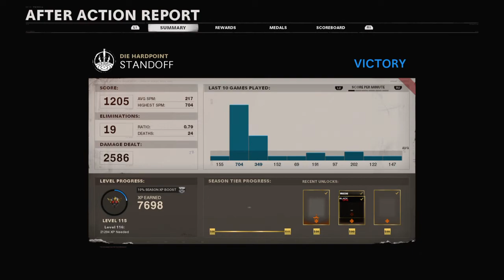Call of Duty®: Black Ops Cold War first time using the new pistol